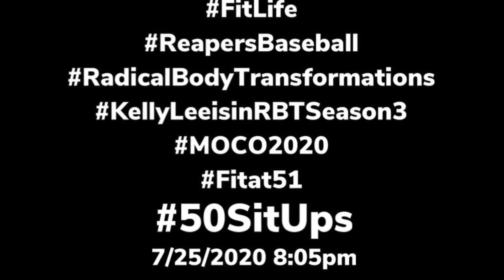Kelly Lee -Live Til I Die (while doing 50 sit-ups)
I felt this song had a good rhythm with which to exercise. Gonna live, live, live until I die.